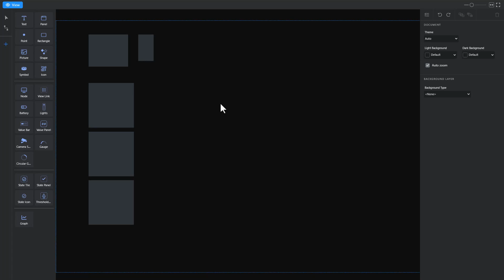Graphical Data Views - Uniformity in a click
Adjusting Multiple Element Sizes in NetCrunch
Find out how to simultaneously adjust the size of multiple elements for consistency.